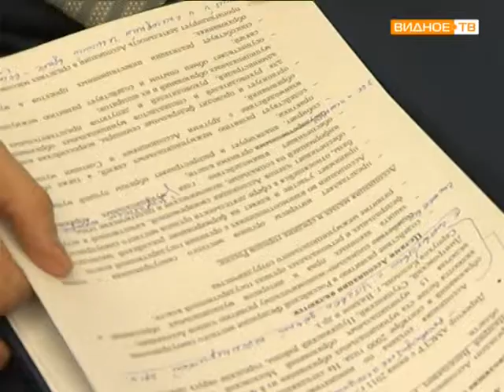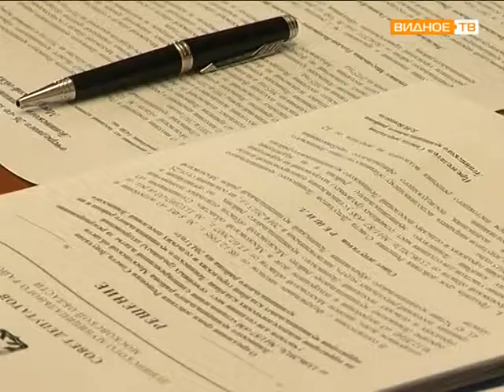26 заседание совета депутатов